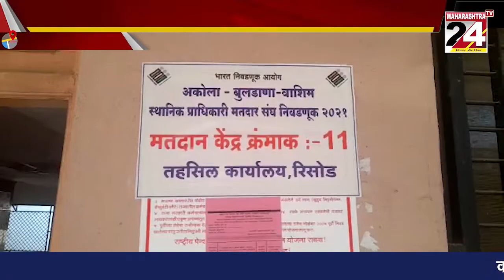अकोला-बुलडाणा-वाशिम स्थानिक प्राधिकारी मतदारसंघासाठी मतदान | 11 dec 2021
विधान परिषदेसाठी मतदान, मंगरूळपिर मधे 168 मतदार  | 11 dec 2021